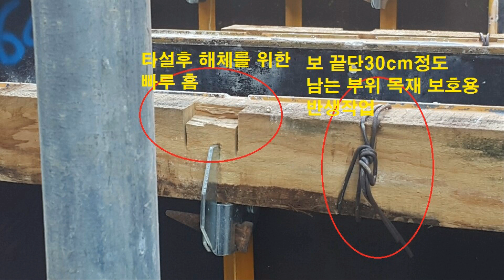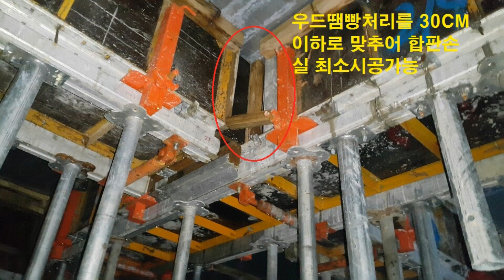Amazing!!!. smart girder table formwork system, 보 거푸집 시공 기술 설명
(주)디에스산업개발
k 보 거푸집, k 기둥폼, k 테이블폼 및 거푸집 혁신자재 문의
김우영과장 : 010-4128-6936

오셔서 확인하세요.

전주에 위치한  K테이블보 적용 현장을 방문하였습니다.
보거푸집 시공사진에 상세 설명을 담아 보았구요, 원가 절감, 고품질 시공, 안전 및 환경관리에 최적화된 시공 방법으로 스마트한 거푸집 시공법입니다.